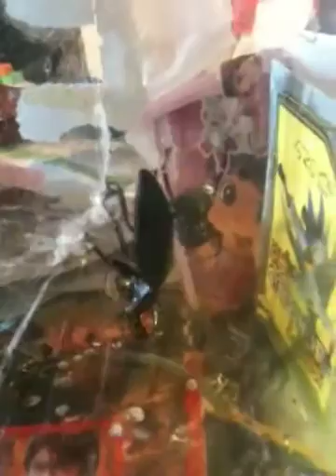Black widow Spider & its prey.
Found black widow spider while back in old house. I feed it mealworms and whatever o find and it's been alive for months in the jar.